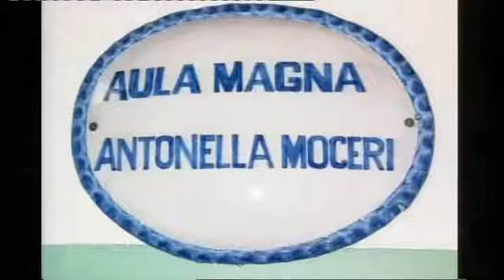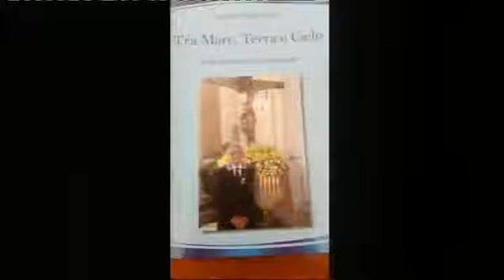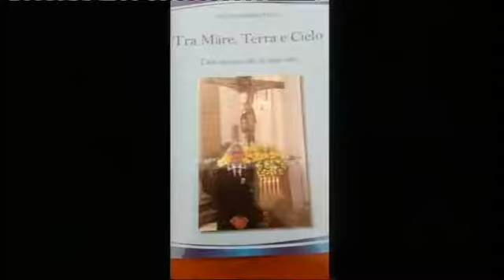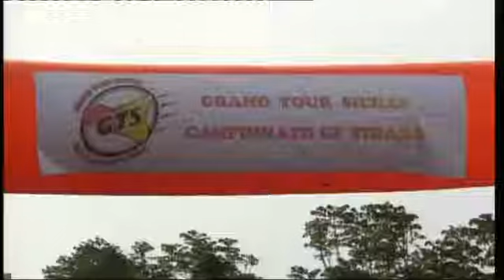TG8 30 MAGGIO